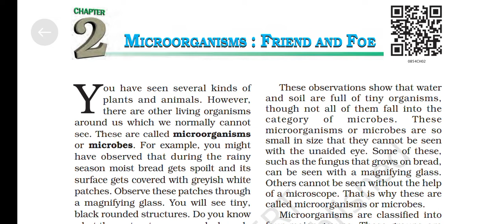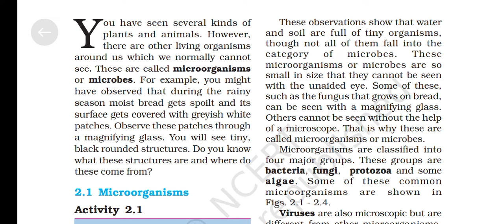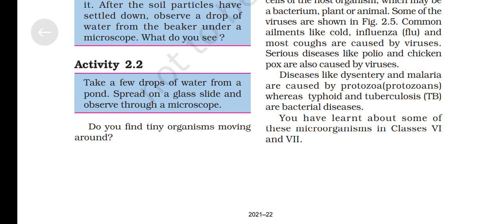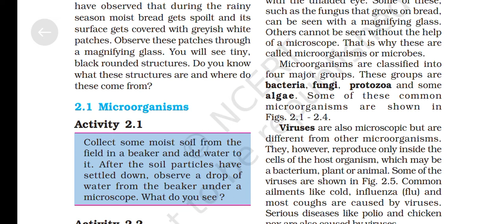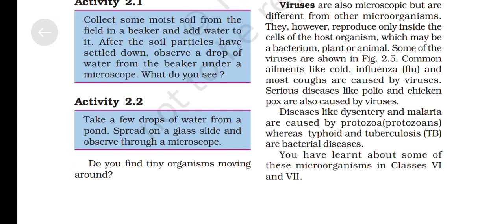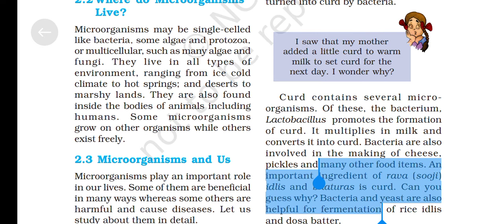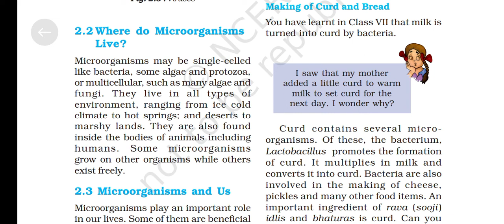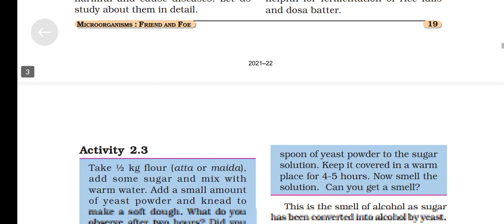NCERT class 8 Science lesson numbr 2 microorganisms , friend and foe science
0.00 introduction
2.25 chapter introduction
5.52  content